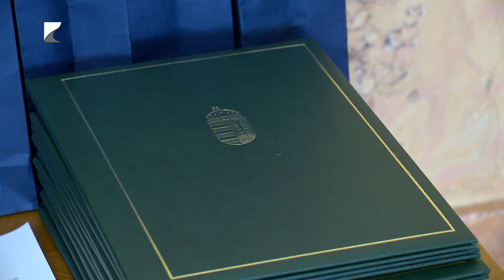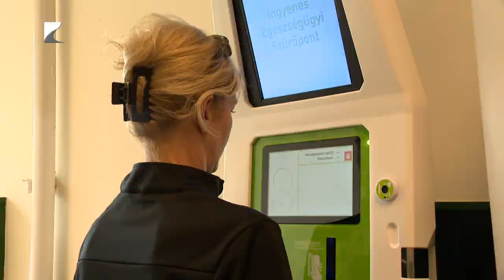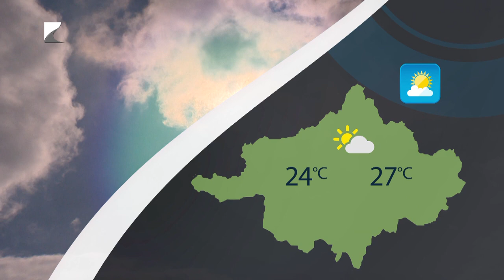Híradó - 2023.06.29. Kölcsey Televízió